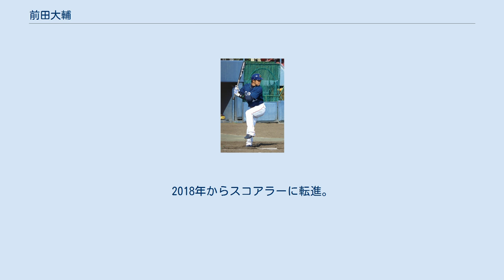前田大輔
前田 大輔（まえだ だいすけ、1979年9月14日 - ）は、日本の香川県高松市出身の元プロ野球選手（捕手、右投右打）、コーチ。
 駒澤大学では2年からレギュラーとなり、4年時の第32回明治神宮野球大会では決勝で勝ち越し2ランを放つと優勝を果たし、秋季東都大学リーグベストナインにも選出される。
1年上の武田久や同期の川岸強らとバッテリーを組んだ。
神戸製鋼では2002年の第29回社会人野球日本選手権大会に出場。
チームが休部のため、入社1年目で同年のプロ野球ドラフト会議でオリックス・ブルーウェーブから4巡目指名を受け入団。
 2003年は新人ながら一軍で活躍し、まずまずの打率を残して正捕手の日高剛を脅かす存在となる。
翌2004年は自己最多の51試合に出場した。
選手分配ドラフトを経て合併球団のオリックス・バファローズと契約。
 2007年に監督のテリー・コリンズに指名され開幕スタメン出場を果たした。
日高に次ぐ2番手捕手の座を獲得し、得点圏では31打数13安打3本塁打、打率.419の勝負強さを見せた。
2008年より背番号を大学時代から愛着のある「22」に変更した。
金子千尋が先発時はバッテリーを組んで5連勝、特に7月は4戦4勝で金子の月間MVPに貢献した。
 2010年4月23日の西武戦では、涌井秀章からプロ入り初となる満塁ホームランを放ち、守っては金子千尋を完封勝利に導く好リードで共にお立ち台に上がる活躍を見せた。
また、この他に8月28日の日本ハム戦では、ダルビッシュ有相手に中山慎也をリードして7回無失点に抑え、自身もダルビッシュから適時打を放ち、中山の2年ぶりの勝利に貢献した。
 2011年は12試合の出場に終わり打撃も1安打と振るわなかった。
その後11月21日に現役引退を発表し、球団職員に転身した。
 2015年からオリックスの一軍バッテリーコーチを務め、4年ぶりの現場復帰となったが、5月26日の試合から二軍バッテリーコーチに異動となった。
2017年10月2日に来年度のコーチ契約更新を行わない旨を通告された。
2018年からスコアラーに転進。